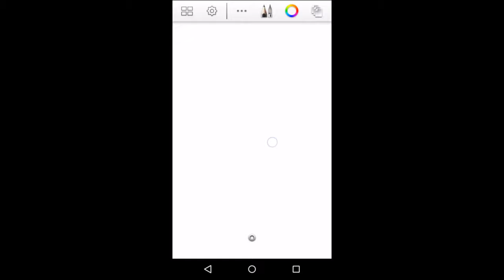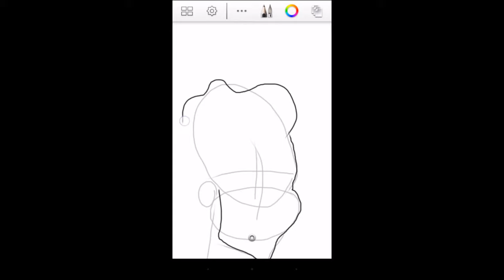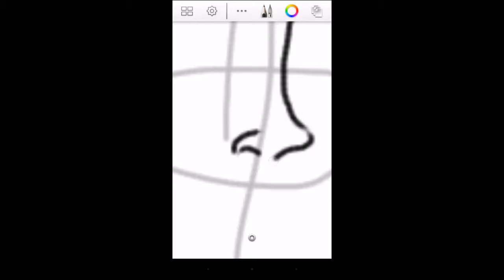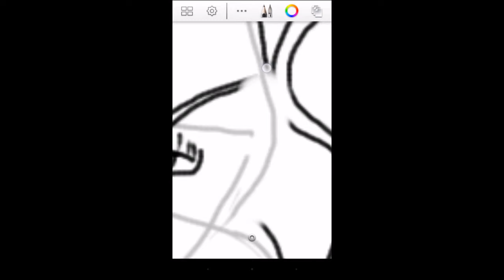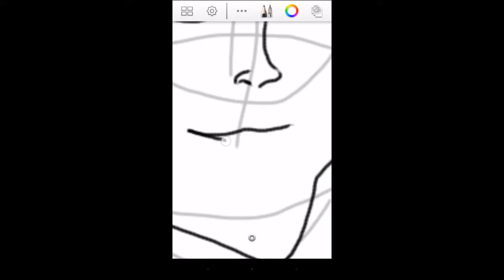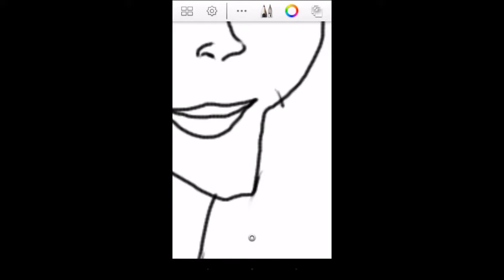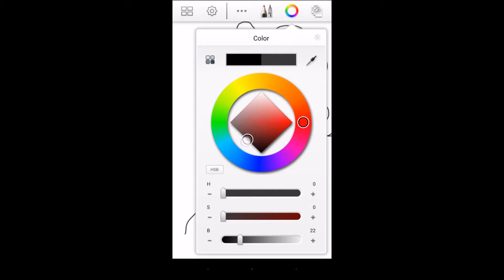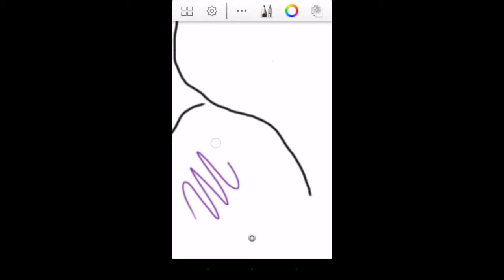How I draw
Finger Drawing with SketchBookX Android App. Nexus 5